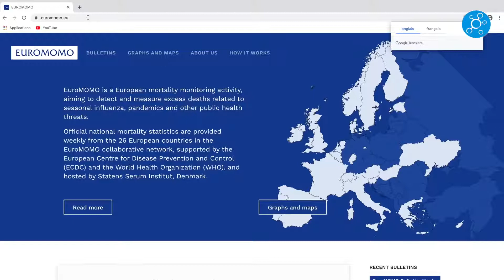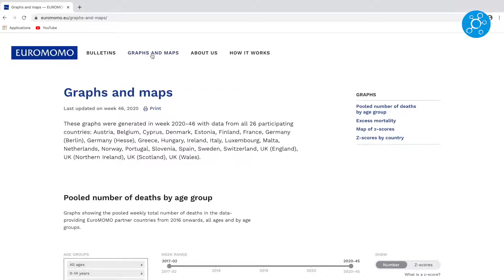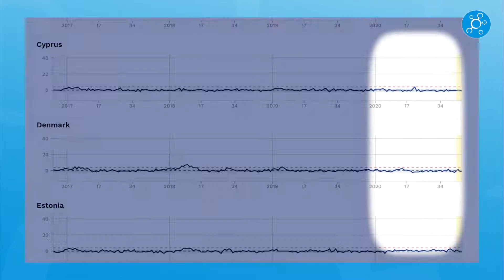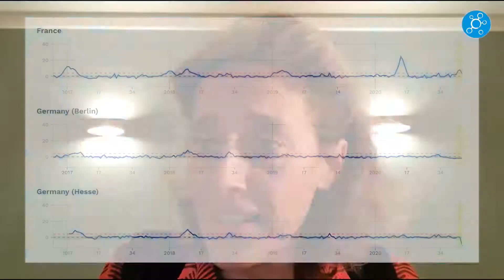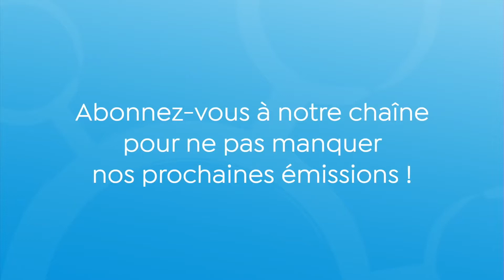alexandra henrion caude des outils pour analyser vous meme la situation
La Tribune REINFO
Votre nouveau rendez-vous hebdomadaire de réinformation, par le Collectif REINFO COVID

Extrait de l'émission #2 du 19 novembre 2020